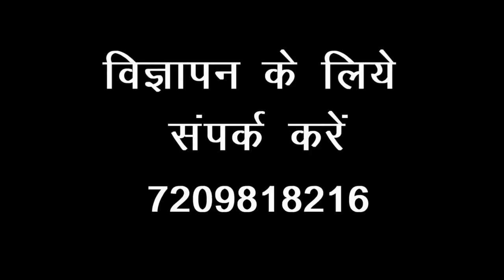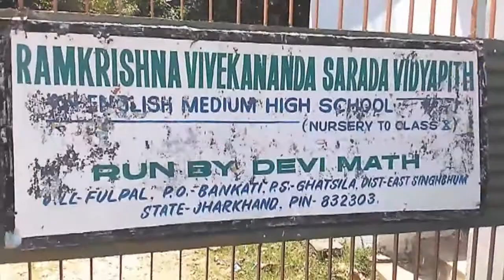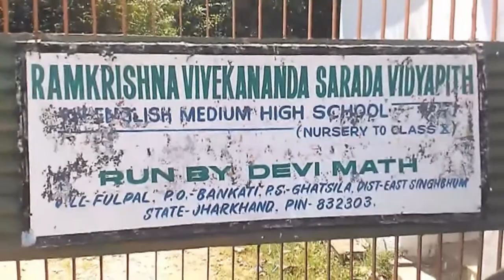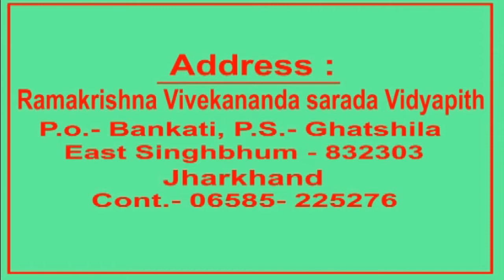ज़ीटीएन न्यूज़ की कैमरे पर नजर पड़ी मुसाबनी की एक महिला की, रोते हुये कहा राशन कार्ड मुहैय्या नहीं